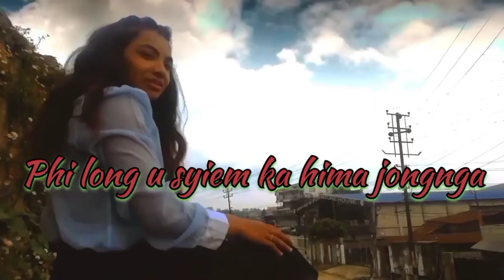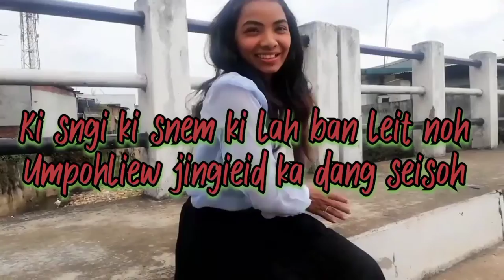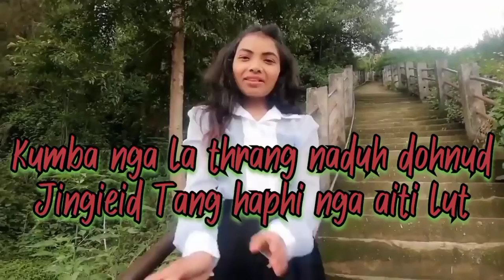Niewkor official lyrics ramsuchiang tiktok instagram Praty Thapa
Starting;Pratima thama
Editing;Juleoseuta Iawram

Thank you so much friend for your support me i hope all you have a beautiful heart to help for me.

Daka jingiarap ban ka jing kyrshan ki parlok nga sa keepup kumne khublei shibun mo.